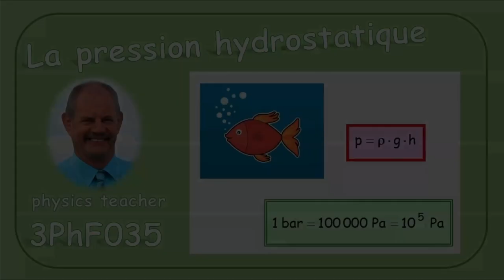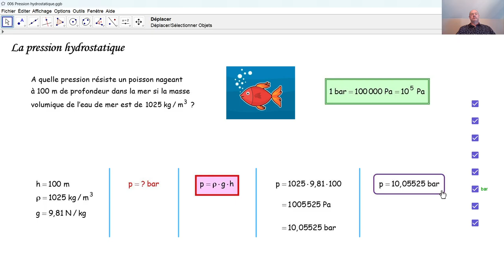Physique 3PhF035 La pression hydrostatique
A quelle pression hydrostatique résiste un poisson dans la mer?